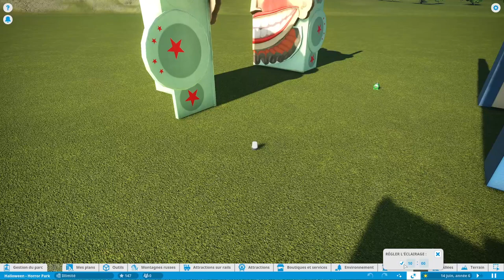PLANET COASTER : Le Dark Ride (manoir hanté)